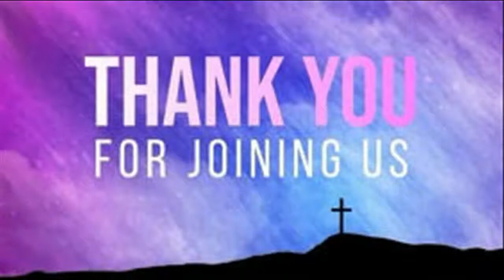Wednesday Night Worship 3/2/2022